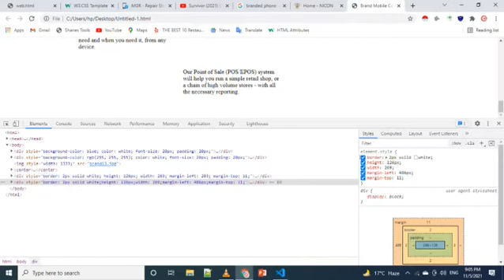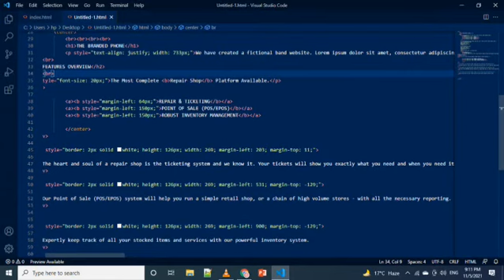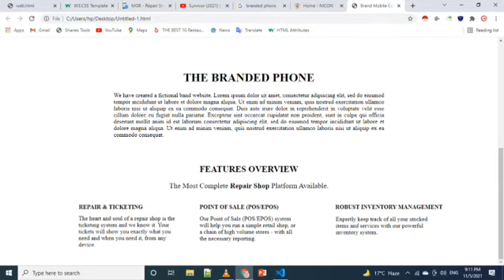HTML new webpage create part 7##new